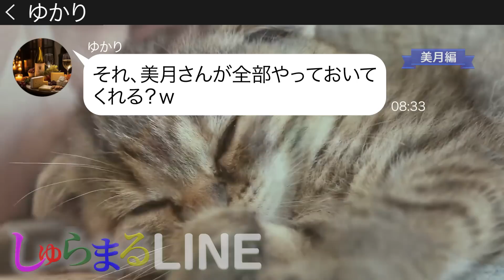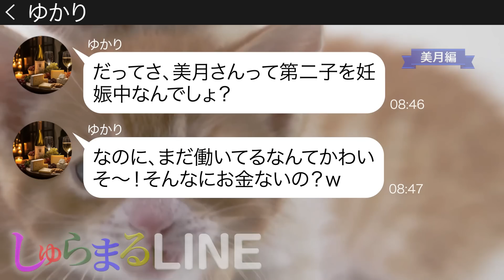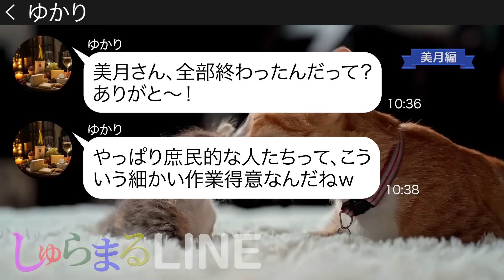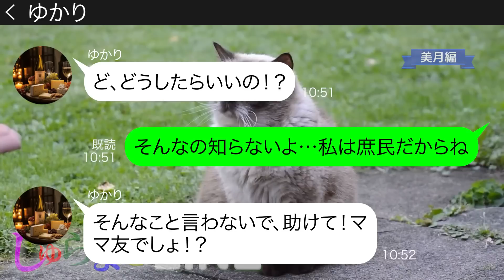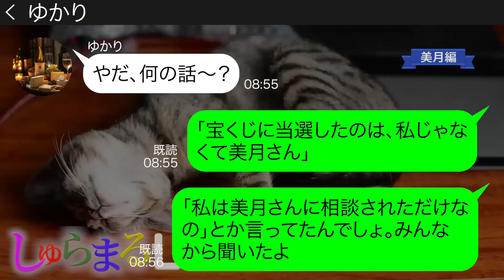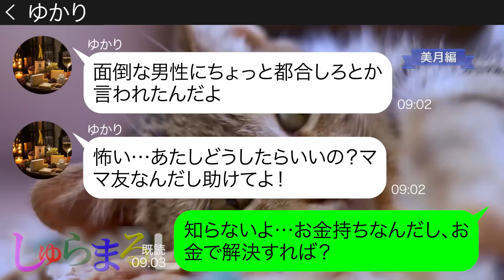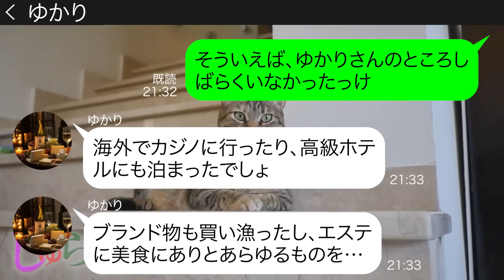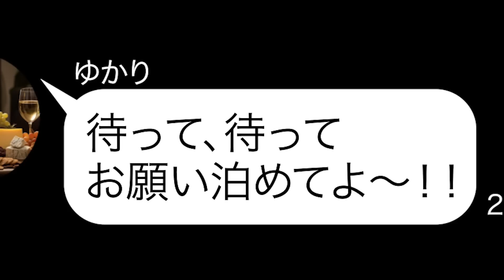金持ち自慢で他人を見下す嫌味なママ友の末路【LINE】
●登場人物●
美月→第二子妊娠中の毒舌ママ
ゆかり→元々は気弱だったママ
◆目次
0:00 chapter1
0:31 chapter2
3:52 chapter3
7:00 chapter4
8:55 chapter5
11:30 その後